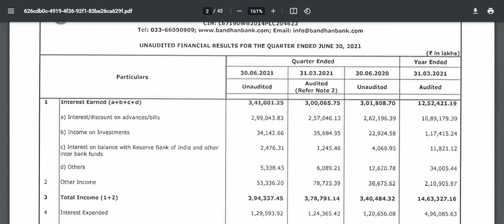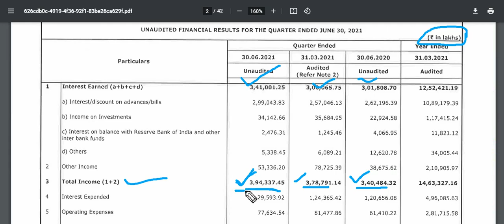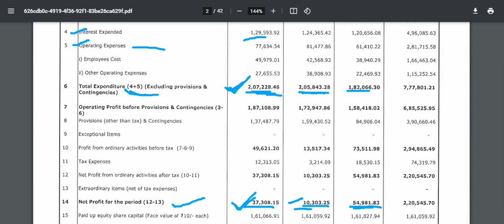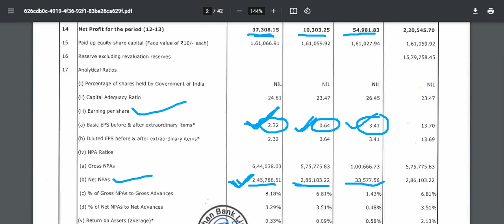Bandhan Bank Q1 Results | Bandhan Bank Share Q1 Results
Bandhan bank share/stock full details with support and resistance. Bandhan bank  share performance. Don't miss and get connected for regular updates.

bandhan bank share q4 results
bandhan bank share latest news q4 result
bandhan bank share latest news assamese
bandhan bank story